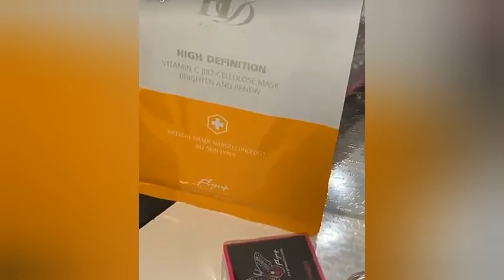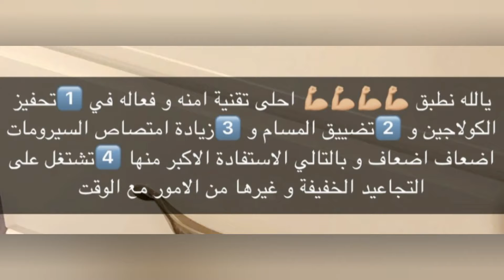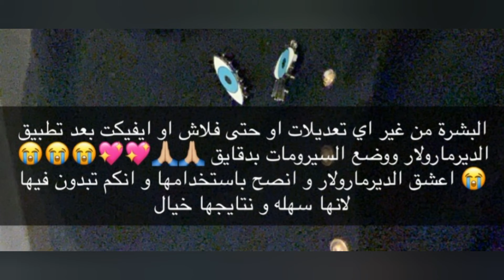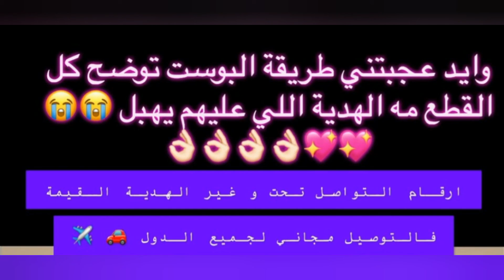اقوى تقنية لنضارة البشرة ممكن تبدونها في المنزل - دكتورة جنه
اقوى و اسرع تقنية نعشق نتائجها كدكاترة لأنها امنه و فعاله و ممكن تبدونها انتم بالبيت